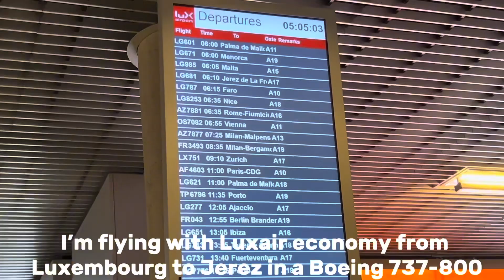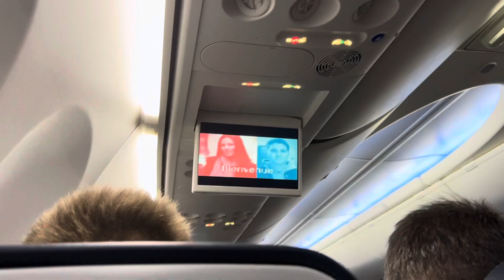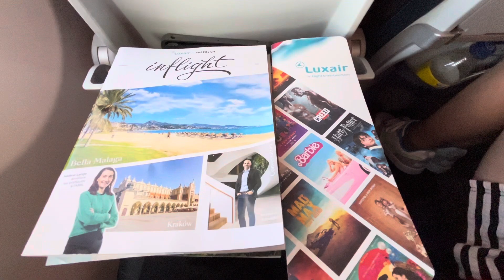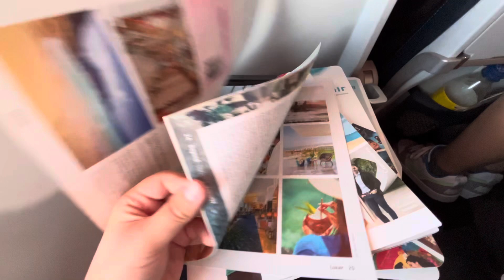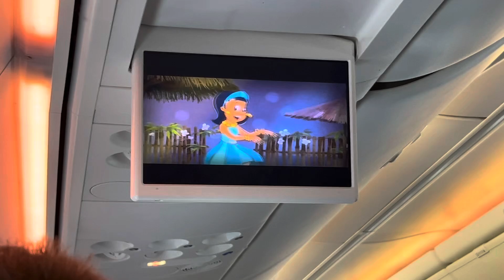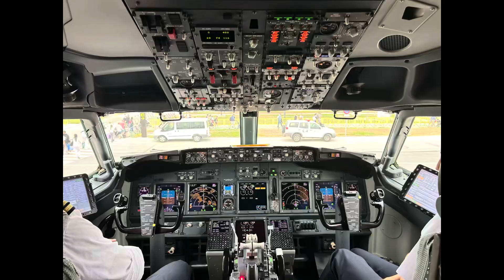[Flight Report] Luxembourg ✈️ Jerez | Luxair Economy Class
Hey Guys, I hope you have fun watching this Video:)

In this Video I’m flying from Luxembourg Airport to Jerez Airport in Spain. I’m flying in a Boeing 737-800 with the 60 years Luxair livery on it. I’m flying Economy Class.

If you have any questions write it in the comments or ask me via dm on Instagram.